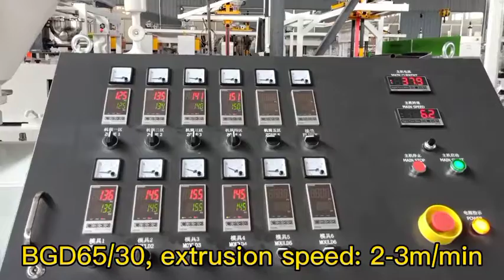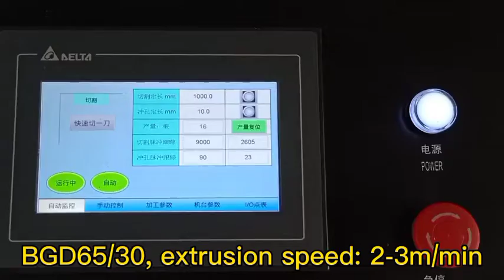PP PE profile making machine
PE garden landscaping extrusion, pp making, PE making
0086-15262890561